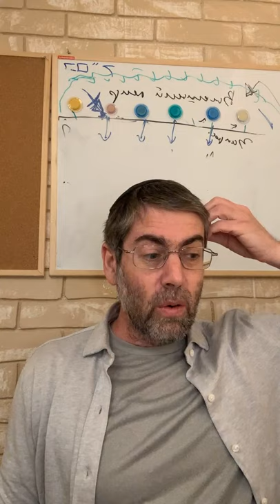Мегилат Эстер с Ицхаком Пинтосевичем | Урок №5. Глава 2, отрывки 5-14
Мегилат Эстер с Ицхаком Пинтосевичем | Урок №5

אִישׁ יְהוּדִי הָיָה בְּשׁוּשַׁן הַבִּירָה וּשְׁמוֹ מָרְדֳּכַי בֶּן יָאִיר בֶּן שִׁמְעִי בֶּן קִישׁ אִישׁ יְמִינִי

5. Был в крепости Шушан один Йеудей по имени Мордохай, сын Яира, сына Шими, сына Киша из колена Бинйаминова,

אֲשֶׁר הָגְלָה מִירוּשָׁלַיִם עִם הַגֹּלָה אֲשֶׁר הָגְלְתָה עִם יְכָנְיָה מֶלֶךְ יְהוּדָה אֲשֶׁר הֶגְלָה נְבוּכַדְנֶאצַּר מֶלֶךְ בָּבֶל

6. Который был изгнан из Йерушалайима с пленниками, изгнанными вместе с Йехонйа, царем Йеудейским, которого изгнал Невухаднэццар, царь Бавэльский.

וַיְהִי אֹמֵן אֶת הֲדַסָּה הִיא אֶסְתֵּר בַּת דֹּדוֹ כִּי אֵין לָהּ אָב וָאֵם וְהַנַּעֲרָה יְפַת תֹּאַר וְטוֹבַת מַרְאֶה וּבְמוֹת אָבִיהָ וְאִמָּהּ לְקָחָהּ מָרְדֳּכַי לוֹ לְבַת

7. И был он воспитателем Адассы, она же Эстэйр, дочери дяди своего, так как не было у нее ни отца, ни матери; а девица эта была красива станом и хороша видом, и по смерти отца ее и матери ее взял ее Мордохай себе в дочери.

וַיְהִי בְּהִשָּׁמַע דְּבַר הַמֶּלֶךְ וְדָתוֹ וּבְהִקָּבֵץ נְעָרוֹת רַבּוֹת אֶל שׁוּשַׁן הַבִּירָה אֶל יַד הֵגָי וַתִּלָּקַח אֶסְתֵּר אֶל בֵּית הַמֶּלֶךְ אֶל יַד הֵגַי שֹׁמֵר הַנָּשִׁים

8. И было, когда объявлено было повеление царя и указ его, и когда собрано было множество девиц в крепость Шушан под надзор Эйгая, взята была (и) Эстэйр в царский дом под надзор Эйгая, стража жен.

וַתִּיטַב הַנַּעֲרָה בְעֵינָיו וַתִּשָּׂא חֶסֶד לְפָנָיו וַיְבַהֵל אֶת תַּמְרוּקֶיהָ וְאֶת מָנוֹתֶהָ לָתֵת לָהּ וְאֵת שֶׁבַע הַנְּעָרוֹת הָרְאֻיוֹת לָתֶת לָהּ מִבֵּית הַמֶּלֶךְ וַיְשַׁנֶּהָ וְאֶת נַעֲרוֹתֶיהָ לְטוֹב בֵּית הַנָּשִׁים

9. И понравилась ему (царю) эта девица, и снискала она его расположение, и поспешил он доставить ей притирания ее и выдать ей часть (яств), предназначенных ей, и (приставить) к ней из царского дома семерых девиц, достойных ее; и перевел он ее и девиц ее в лучшее (помещение) женского дома.

לֹא הִגִּידָה אֶסְתֵּר אֶת עַמָּהּ וְאֶת מוֹלַדְתָּהּ כִּי מָרְדֳּכַי צִוָּה עָלֶיהָ אֲשֶׁר לֹא תַגִּיד

10. Не рассказывала Эстэйр о народе своем, ни о происходжении своем, потому что Мордохай велел ей, чтобы она не рассказывала.

וּבְכָל יוֹם וָיוֹם מָרְדֳּכַי מִתְהַלֵּךְ לִפְנֵי חֲצַר בֵּית הַנָּשִׁים לָדַעַת אֶת שְׁלוֹם אֶסְתֵּר וּמַה יֵּעָשֶׂה בָּהּ

11. И каждый день Мордохай прохаживался перед двором женского дома, чтобы узнать о здоровье Эстэйр и о том, что с ней делается.

וּבְהַגִּיעַ תֹּר נַעֲרָה וְנַעֲרָה לָבוֹא אֶל הַמֶּלֶךְ אֲחַשְׁוֵרוֹשׁ מִקֵּץ הֱיוֹת לָהּ כְּדַת הַנָּשִׁים שְׁנֵים עָשָׂר חֹדֶשׁ כִּי כֵּן יִמְלְאוּ יְמֵי מְרוּקֵיהֶן שִׁשָּׁה חֳדָשִׁים בְּשֶׁמֶן הַמֹּר וְשִׁשָּׁה חֳדָשִׁים בַּבְּשָׂמִים וּבְתַמְרוּקֵי הַנָּשִׁים

12. А когда наступала очередь каждой девице войти к царю Ахашвэйрошу, – после того, как в течение двенадцати месяцев с нею (делали) все то, что (предписано) законом о таких женщинах; ибо столько времени длились притирания их: шесть месяцев мирровым маслом и шесть месяцев благовониями и женскими притираниями, –

וּבָזֶה הַנַּעֲרָה בָּאָה אֶל הַמֶּלֶךְ אֵת כָּל אֲשֶׁר תֹּאמַר יִנָּתֵן לָהּ לָבוֹא עִמָּהּ מִבֵּית הַנָּשִׁים עַד בֵּית הַמֶּלֶךְ

13. То вот как входила девица к царю: все, что бы она ни попросила, давали ей, чтобы она (могла) прийти с этим из женского дома в дом царя.

בָּעֶרֶב הִיא בָאָה וּבַבֹּקֶר הִיא שָׁבָה אֶל בֵּית הַנָּשִׁים שֵׁנִי אֶל יַד שַׁעֲשְׁגַז סְרִיס הַמֶּלֶךְ שֹׁמֵר הַפִּילַגְשִׁים לֹא תָבוֹא עוֹד אֶל הַמֶּלֶךְ כִּי אִם חָפֵץ בָּהּ הַמֶּלֶךְ וְנִקְרְאָה בְשֵׁם

14. Вечером входила она, а утром выходила в другой женский дом под надзор Шаашгаза, царского евнуха, стража наложниц; больше не входила она к царю, разве только, если бы царь пожелал ее, (тогда) она была бы позвана по имени.